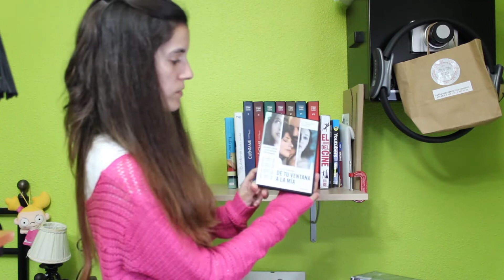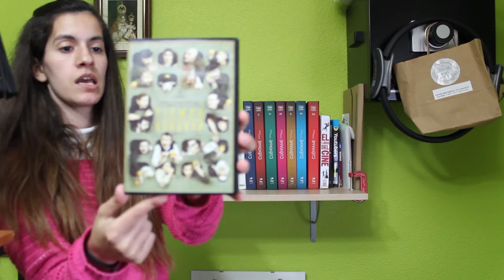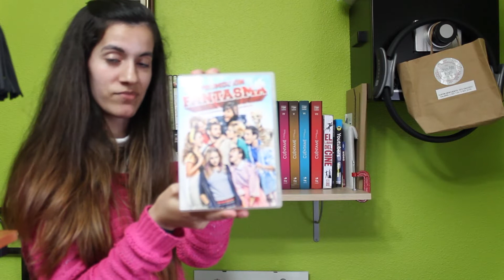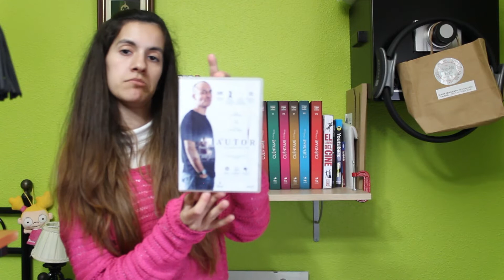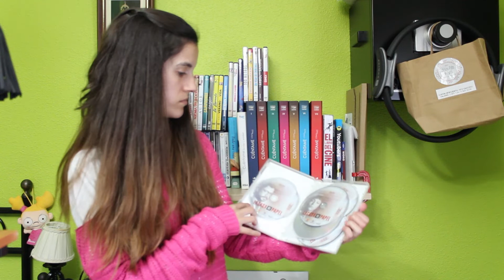🎬 MI COLECCIÓN DE PELICULAS EN DVD 💿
Como ya sabréis, hace unos días hice una encuesta. El resultado fue que querías ver primero mi video de pelis, así que nada, aquí os lo dejo. Comentar si habéis visto alguna, si tenéis alguna, recomendaciones, etc

✅ SI QUIERES APOYARME PARA MEJORAS DE EQUIPO, AQUI OS DEJO TAMBIEN MI PAYPAL (O PROPINAS DE CLIENTES CONTENTOS CON SUS FOTOS)